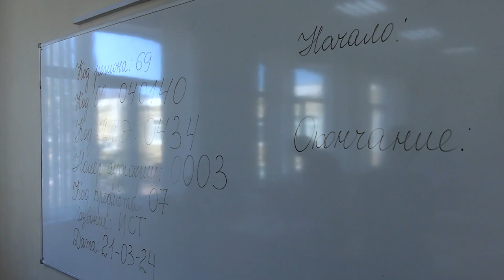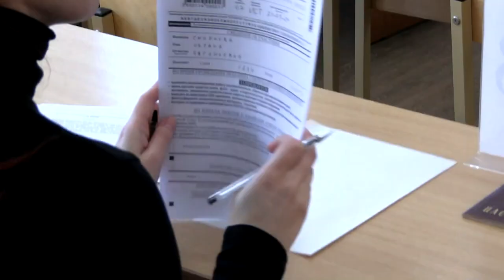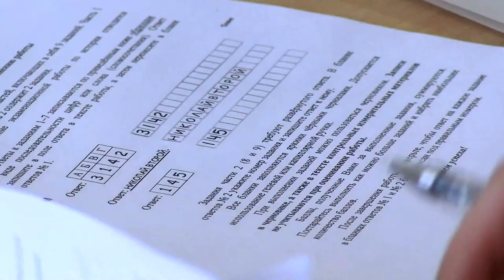Родители выпускников Тверской области написали ЕГЭ по истории